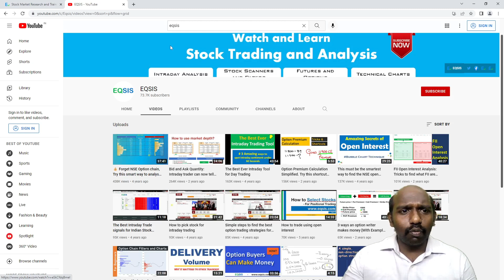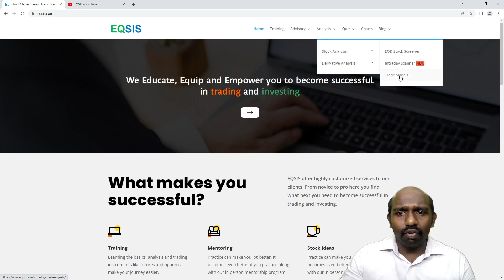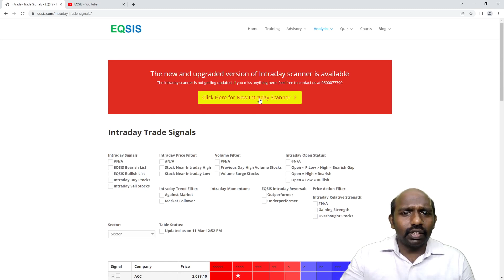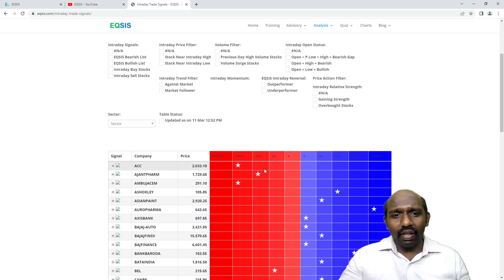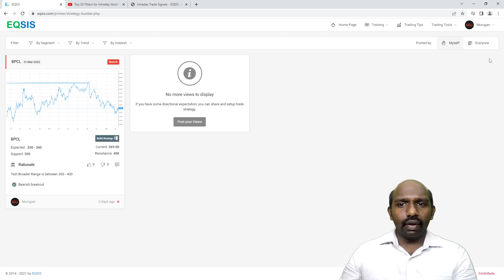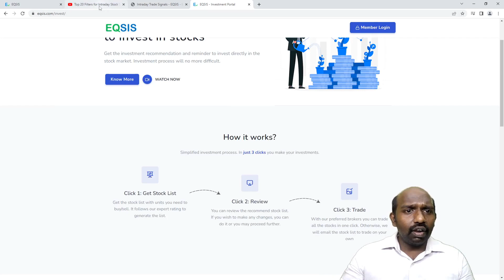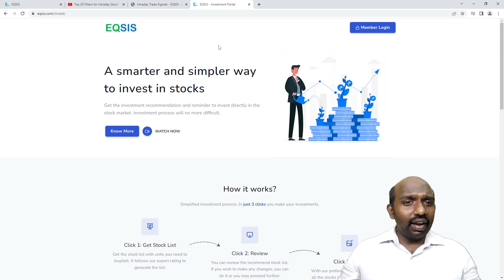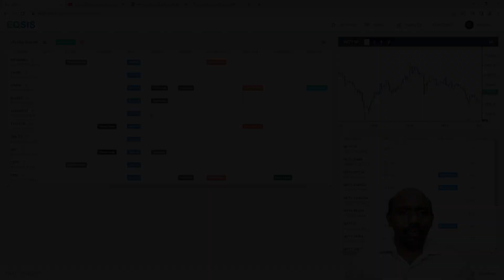EQSIS Intraday Scanner Got Upgraded. See how it helps you to trade better - EQSIS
EQSIS Analysis section is getting updated. The updated version has lot of features which helps to find stock with better experience. Check this video

Tag your question with hashtag ASK_EQSIS We will answer you